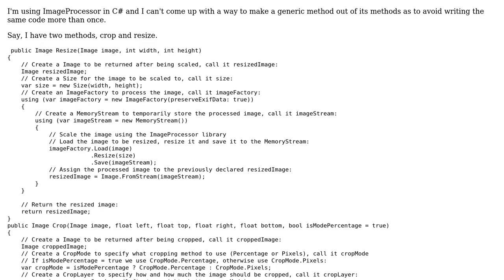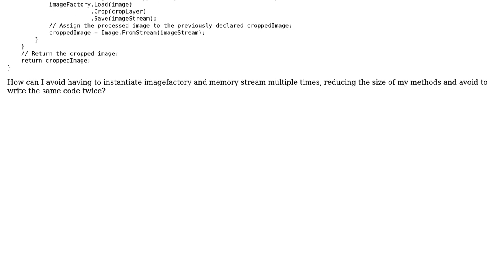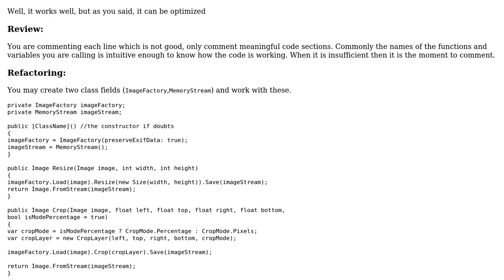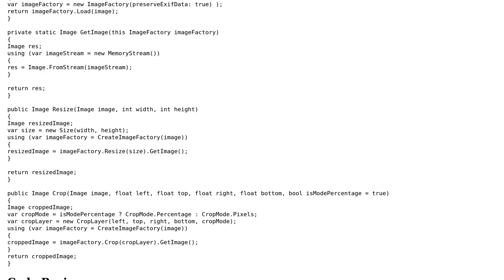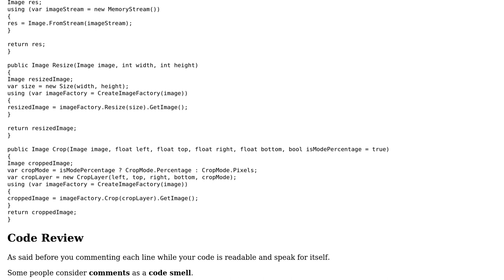Code Review: Is it possible to make a generic method out of this, or at least separate them?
With thanks & praise to God, and with thanks to the many people who have made this project possible! | Content (except music & images) licensed under CC BY-SA | Music | Images & others | With thanks to user sI?IhIn ?Istha kx?ll user shanif user Fillio iliu user AEM and the Stack Exchange Network Trademarks are property of their respective owners. You are responsible for your own actions.